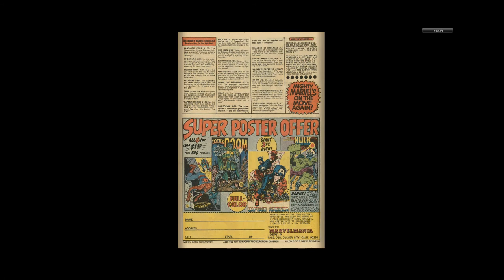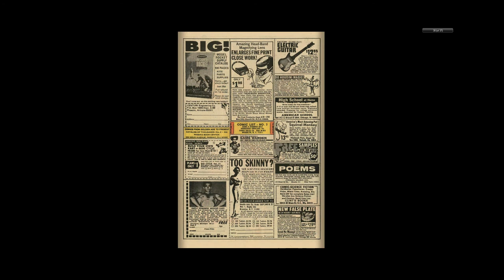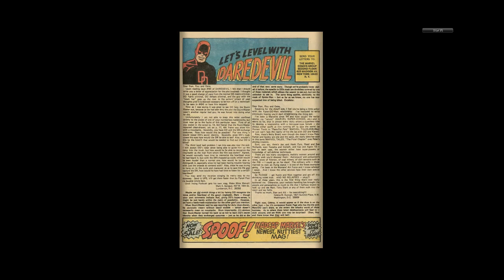197009 Daredevil v1 068